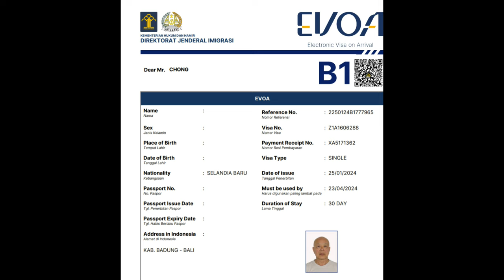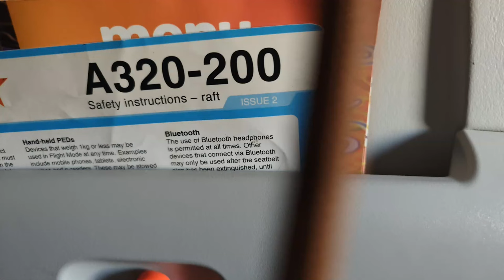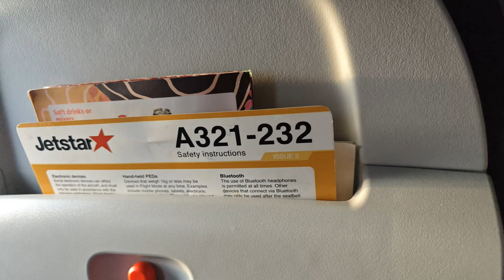2024 Bali Episode 2-Getting to Bali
We get up at 2 am and take a JetStar flight to Sydney, then Melbourne and finally onto Bali and show that its not about the journey or destination, but about the company